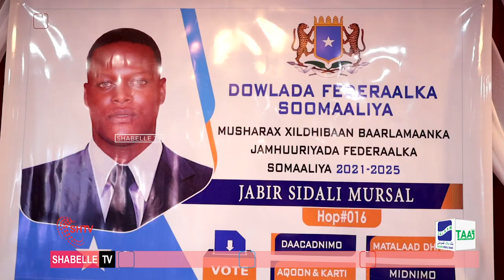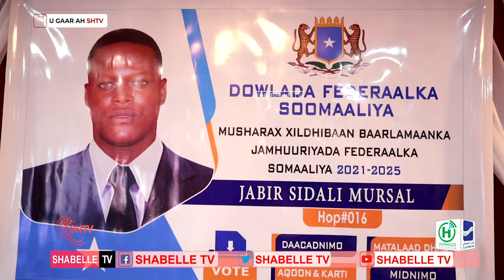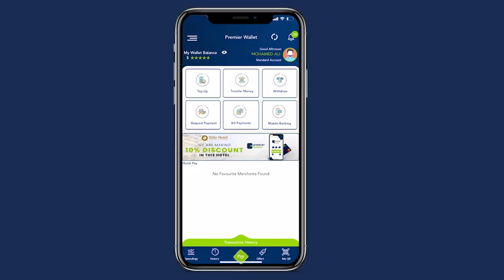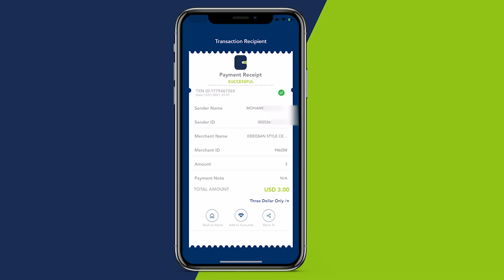Musharax Xildhibaan Jaabir Sayid Cali oo ku dhawaaqay in uu yahay Musharax u taagan Kursiga HOP016.